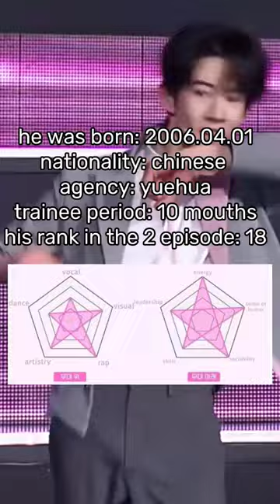vote for ollie!!!